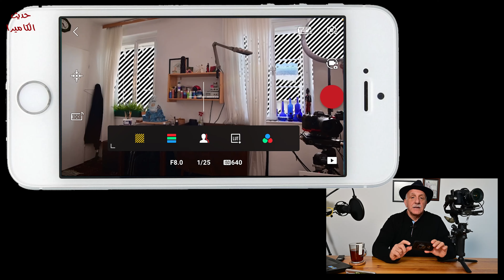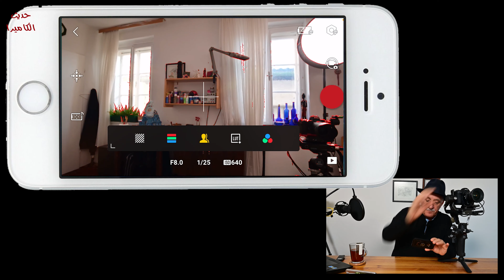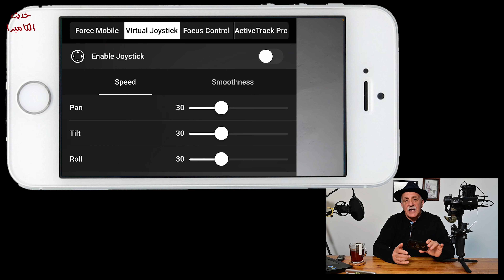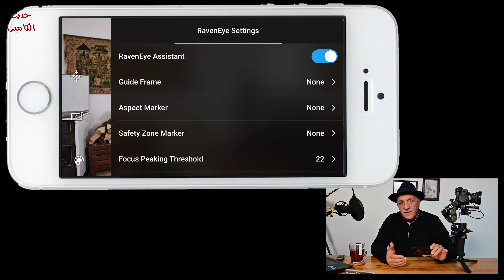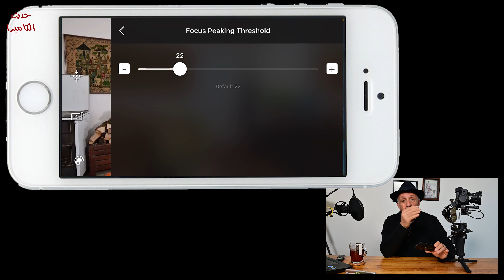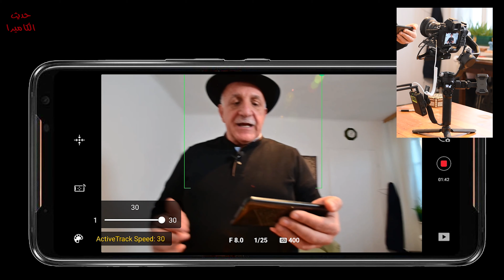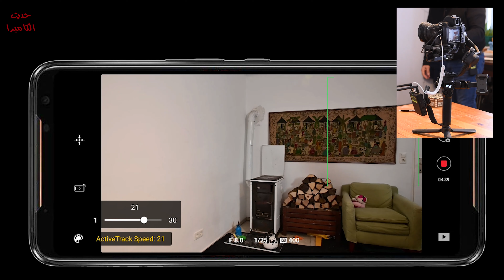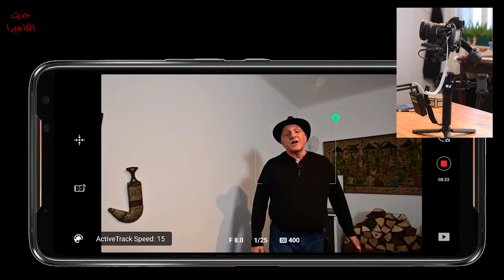DJI Ronin RavenEye مراجعة جهاز عين الغراب لإرسال الصور والتحكم بالكاميرا وجهاز مانع الاهتزاز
DJI Ronin RavenEye مراجعة واستعراض وشرح مميزات وتقييم جهاز إرسال الصور والتحكم بالكاميرا من بعد يستخدم جهاز عين الغراب لإرسال الصور في التحكم بالكاميرا بالإضافة لجهاز مانع الاهتزاز من بعد ولمسافة تصل إلى 200 متر، في الفيديو شرح لمواصفات الجهاز وكيفية تركيبه وكيفية استخدامه وبالإضافة لتجربة متابعة الحركة التي يوفرها الجهاز
 قائمة المواضيع
00:11 إستعراض وشرح مميزات جهاز نظام عين الغراب لإرسال الصور

03:55 تركيب وتوصيل جهاز عين الغراب على جهاز مانع الإهتزاز
08:20  طريقة تشغيل واستخدام جهاز إرسال الصور
19:22 تجربة عمل جهاز إرسال الصور في متابعة الحركة